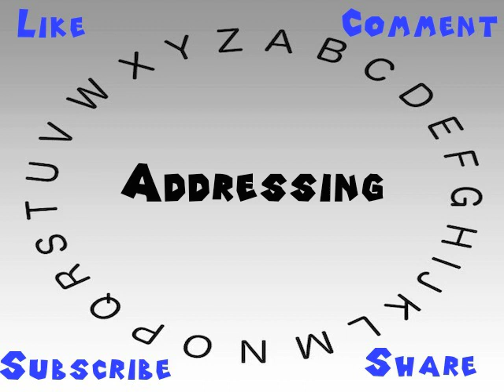How to Say or Pronounce Addressing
This video shows you how to say or pronounce Addressing.

How accurate does it say Addressing? How would you say Addressing?